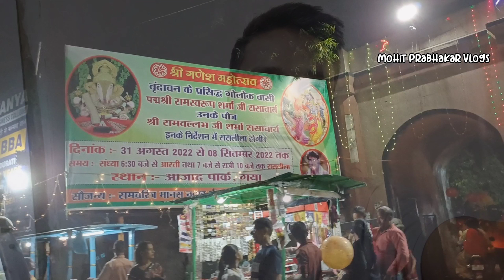श्री गणपति महोत्सव , आजाद पार्क Gaya || Ganesh Chaturthi 2022 || Ajad Park Gaya Ganesh Chaturthi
श्री गणपति महोत्सव , आजाद पार्क Gaya || Ganesh Chaturthi 2022 || गणेश चतुर्थी महोत्सव गया बिहार

Hello Everyone 🙏

Happy Ganesh Chaturthi Frnds

Is Video Me Aap Hamare City Gaya Ka Ganesh Mahotsav dekhoge Jo Ki Gaya Ke Ajad park me Celebrate ki Jaa Rahi Hai .

अगर आप गयाजी में महाराष्ट्र के पुणे के दगडू सेठ गणपति का दर्शन करना चाहते हैं तो यह वीडियो आपके लिए काम की है।

यह आयोजन श्रीरामचरितमानस नवाह्म पारायण यज्ञ समिति के द्वारा संचालित है।

यह आयोजन 31 August से 9 September तक चलने वाली है।